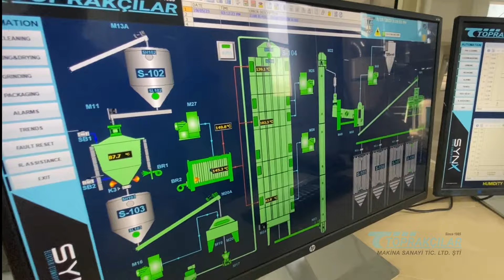Gelenekten Geleceğe Bulgur Üretimi: Lezzetin Fabrika Hikayesi - Toprakçılar makina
"Toprakçılar Makina Bulgur Üretim Tesisi: Sağlıklı Beslenmenin Anahtarı 🌾🏭

Hoş geldiniz! Toprakçılar Makina olarak Bulgur üretim tesisimizi sizlere tanıtmaktan mutluluk duyuyoruz. Kanalımızda Bulgurün sağlıklı ve lezzetli dünyasına dair kapıları aralıyoruz.

🌾 Bulgurün İzinde: Bulgur üretim sürecinin her aşamasını adım adım izleyeceğiniz bir içerik hazırladık. Doğal hammaddelerimizi nasıl işlediğimizi ve en kaliteli Bulguru nasıl ürettiğimizi öğreneceksiniz.

🏭 Teknolojik Yaklaşım: Üretim teslimizde en son teknolojileri kullanarak, hijyenik ve kaliteli Bulgur üretimini sağlıyoruz. Kanalımızda bu teknolojik yaklaşımı sizlere detaylarıyla aktarıyoruz.

💡 Sağlıklı Yaşam: Sağlıklı beslenme yolculuğunuzda Bulgurün önemini anlatıyor, besleyici özelliklerini ve doğallığını vurguluyoruz.

TOPRAKÇILAR MAKİNA SANAYİ VE TİCARET LİMİTED ŞİRKETİ
Organize sanayi bölgesi 13.Sok No:3 KARAMAN/TURKEY